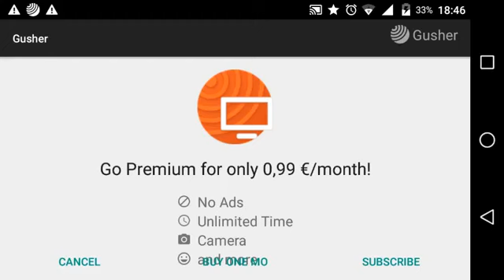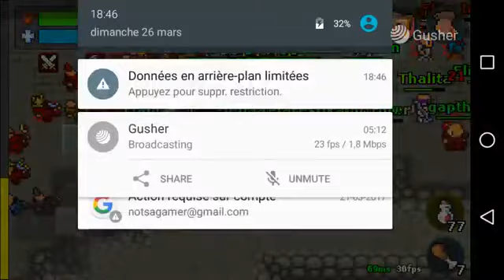Mirage Realms - EVENT DUGOR BOSS (unreleased video 26/03/17)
OK carré